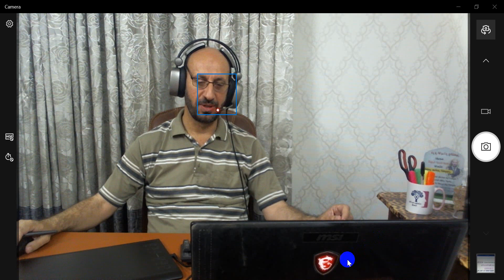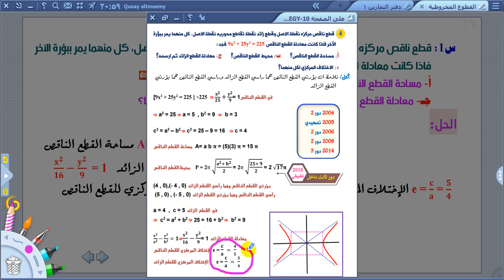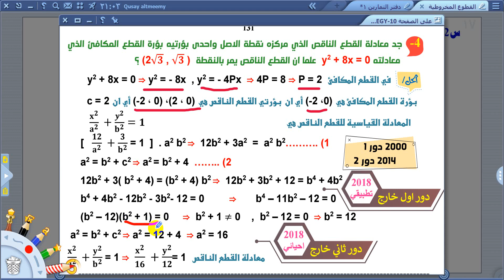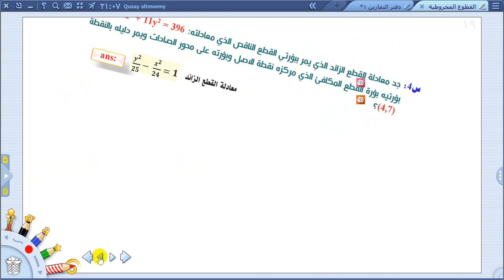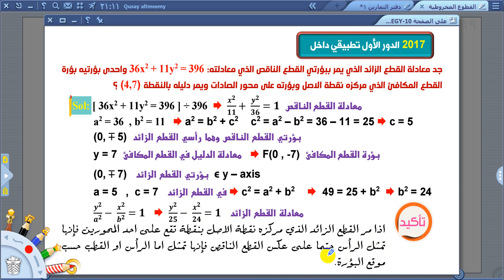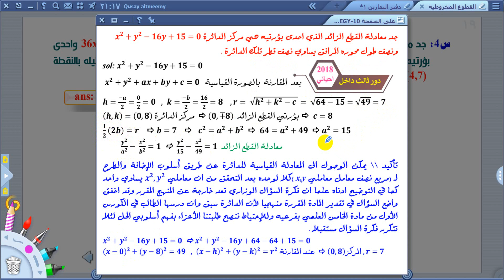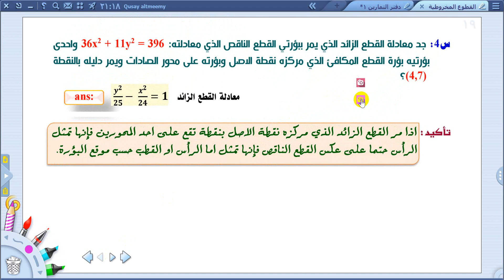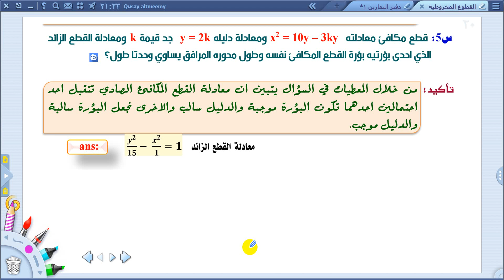مراجعة مركزة 2019 رياضيات السادس العلمي بفرعيه القطوع المخروطية (الجزء السادس)